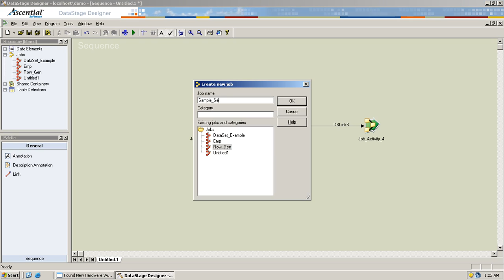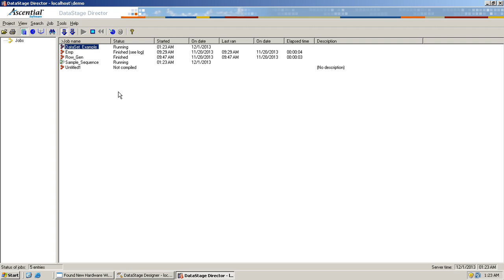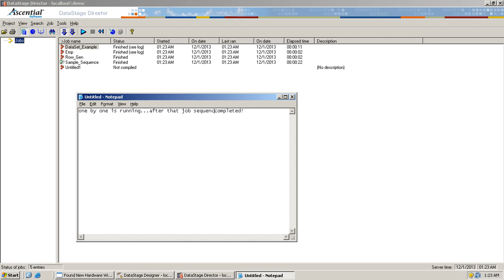Sample Sequence Job in Data Stage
Designing a job sequence is similar to designing a job. You create the job sequence in the Designer, add activities (as opposed to stages) from the tool palette, and join these together with triggers (as opposed to links) to define control flow.

Each activity has properties that can be tested in trigger expressions and passed to other activities further on in the sequence. Activities can also have parameters, which are used to supply job parameters and routine arguments.

The job sequence itself has properties, and can have parameters, which can be passed to the activities it is sequencing.